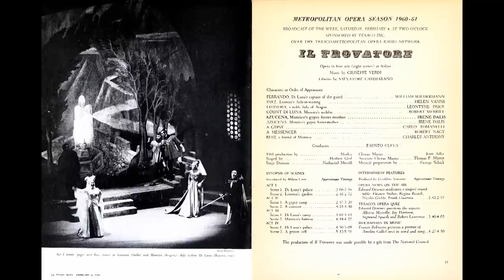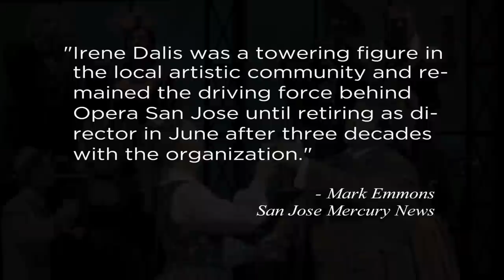Irene Dalis - Opera San José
Irene Dalis, the San Jose native who established a starry international career as an operatic mezzo-soprano before returning to found and run Opera San José for 30 years, died Sunday, December 14, 2014, in San Jose after a brief illness. She was 89.